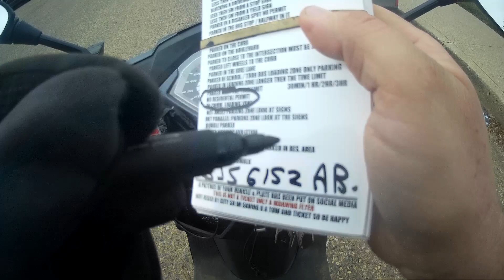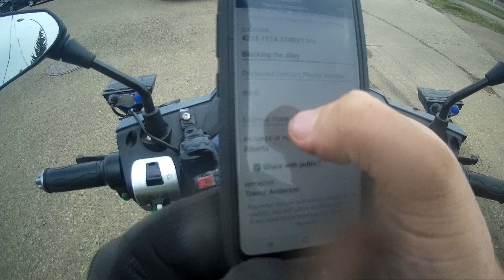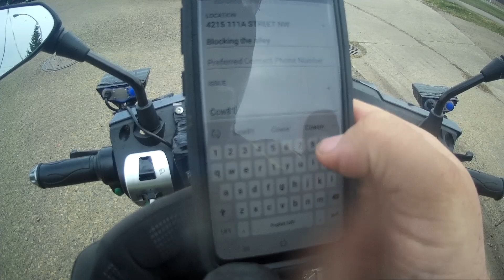WORLDS MOST STUPIDEST PEOPLE